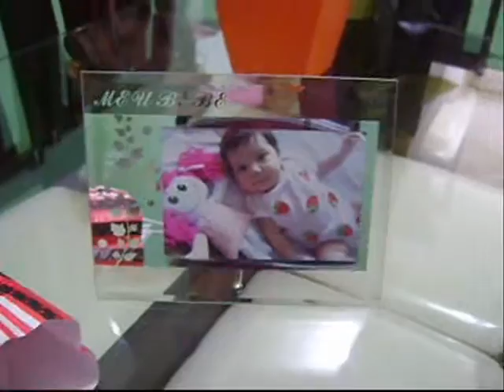Dia das mães 2013. Almoço da Família Thomes no bairro Nossa Senhora da Penha Vila Velha ES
Dia das mães 2013. Almoço da Família Thomes em Restaurante do bairro Nossa Sra. da Penha Vila Velha ES. Dopna Emília Birschner Thomes. Jeanni Monteiro. Cleberson José Thomes Borges. Vídeo de Clério José Borges. Zenaide Emília Thomes Borges. Dia das Mães 2013. Dia 12 de maio de 2013. Vídeo de